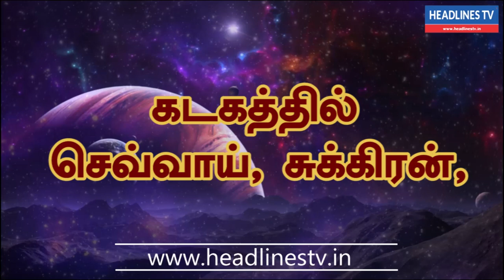Indraya rasi palan - 03.07.2021| Saturday | இன்றைய ராசிபலன் - today - daily | Headlines TV